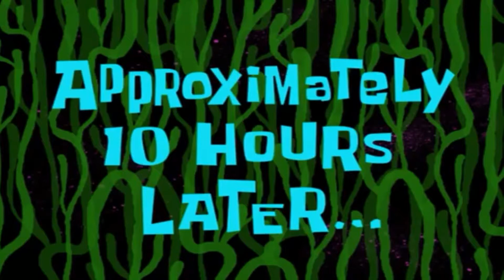Wedding vlog // BARAT Dance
BHAI KA BARAT NIKLA gandhi nagar SE PANDRI TAK
Full Odia Barat DJ, Dance & Masti Video ||
Raipur C. G// Odia konabora // Dance
Odisha Wedding Dance Mix By Akash Digital
Raipur Akashpani C.G// Rangabati
Desi marriage dance Bandopala,